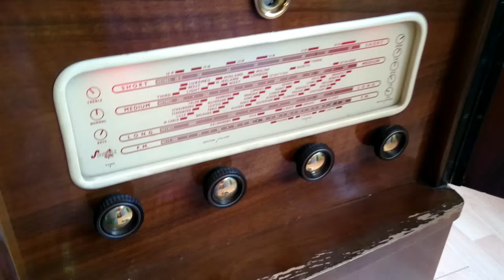Stacked 45's on a BSR autochanger continues....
Stacking up the old 45's on an old BSR Ua8 deck, letting the records drop down and play... Or not!! Stack 'em up!!
These are made unrehearsed, as these are highly unpredictable turntables so no point in a rehearsal as they have a mind of their own. Sometimes several drop at once, sometimes none, sometimes they slip like crazy, sometimes they actually play! It's a crazy life these 'playlist devices' of the past.